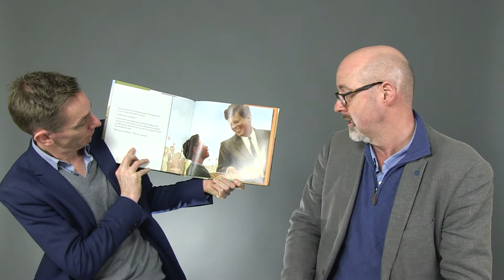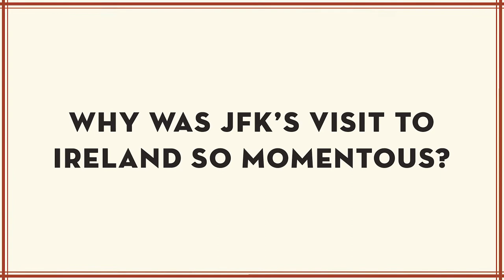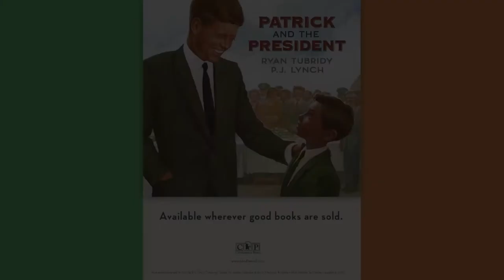Ryan Tubridy & P.J. Lynch discuss Patrick & the President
Patrick and the President
by Ryan Tubridy
illustrated by P. J. Lynch

Witnessed through the eyes of a young boy, a captivating story beautifully evokes John F. Kennedy’s return to his ancestral home.

When the beloved president visited Ireland in 1963, he described it as the best four days of his life. And for a generation of Irish people, it was a trip they never forgot. This warmly told, bighearted picture book captures the fevered excitement in the buildup to the president’s visit, all seen through the eyes of a young boy named Patrick who wants to know more than anything what it would feel like to shake the president’s hand. Rooted in historical fact and marking the centennial of John F. Kennedy's birth, this feast of a book offers readers a pure and personal take on JFK’s visit to County Wexford, Ireland. Included in the back matter is a time line that helps amplify the story.